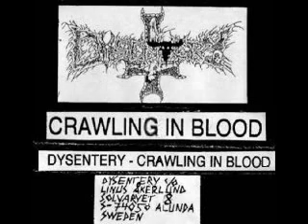Dysentery - Diana (Paul Anka cover) (Demo Cassette) (1991)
Cover de Paul Anka del Demo Tape "Crawling in Blood" de 1991
Swedish Death Metal, Alunda, Uppsala (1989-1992)

I'm so young and you're so old
This, my darling, I've been told
I don't care just what they say
'Cause forever I will pray
You and I will be as free
As the birds up in the trees
Oh, please stay by me, Diana

Thrills I get when you hold me close
Oh, my darling, you're the most
I love you but do you love me
Oh, Diana, can't you see
I love you with all my heart
And I hope we will never part
Oh, please stay with me, Diana

Oh, my darlin', oh, my lover
Tell me that there is no other
I love you with my heart
Only you can tear it apart
When you hold me in your loving arms
I can feel you giving all your charms
Hold me, darling, ho-ho hold me tight
Squeeze me baby with-a all your might
Oh, please, Diana
Oh, please, Diana
Oh, please, Diana